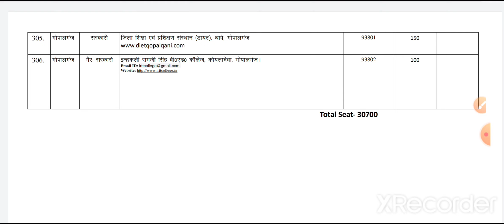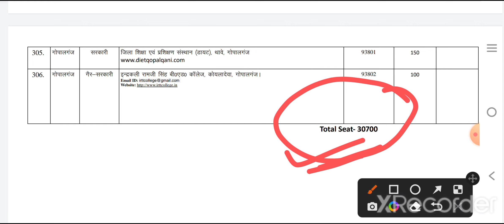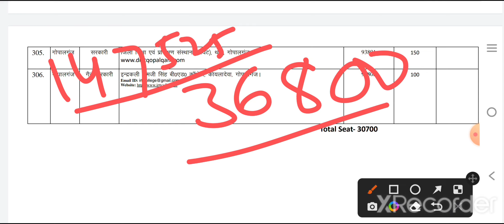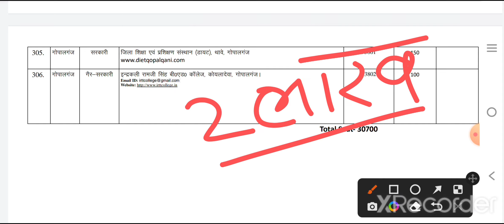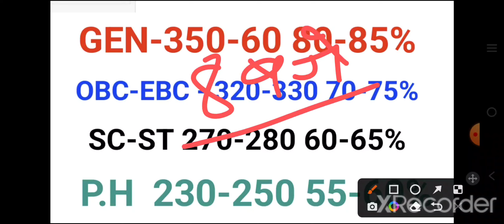bihar deled cut off, bihar deled Entrance cut off 2022,deled cut off 2022,bihar deled cut off 2022,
DESCRIPTION FOR Bihar D.EL.ED ENTRANCE EXAM 2022
AMAZON -
Bihar D.EL.ED ENTRANCE EXAM 2022 Guide Book